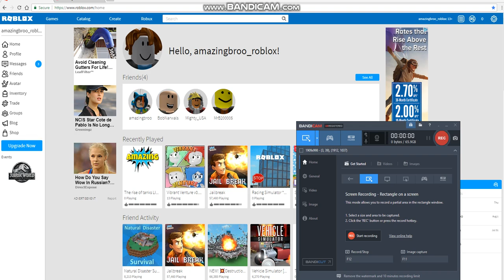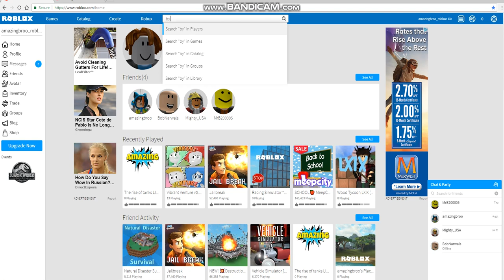Friend this account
My other account got stolen :C go to this one